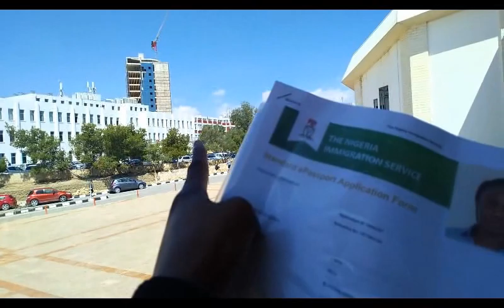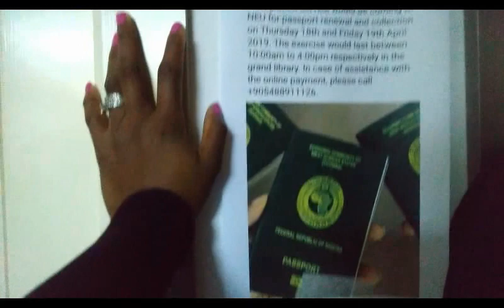RENEWING MY NIGERIA INTERNATIONAL PASSPORT IN CYPRUS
Hi everyone hope you are good, just felt to sharing my process in renewing my visa.